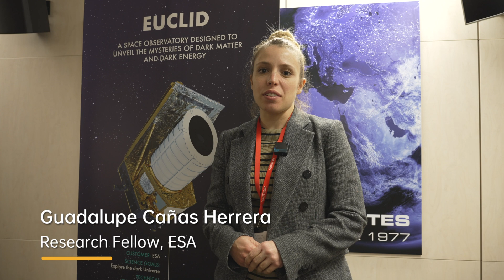First impression seeing the Euclid telescope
Embark on an unforgettable journey as we visit Thales Alenia Space in Cannes, France, and witness an extraordinary sight – the Euclid space telescope. Members of the Euclid consortium from around the world gather in anticipation as they see the telescope for the first time. Experience their excitement as the Euclid telescope undergoes final tests before its journey to the launch site.

Copyright: Euclid Consortium